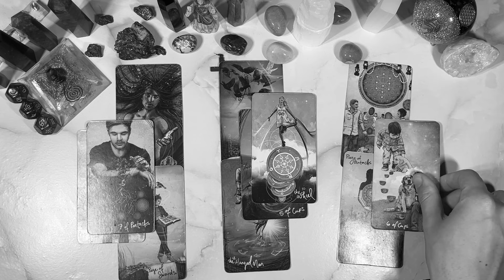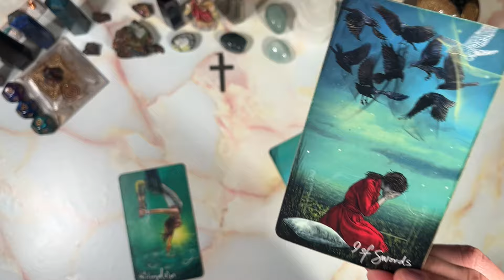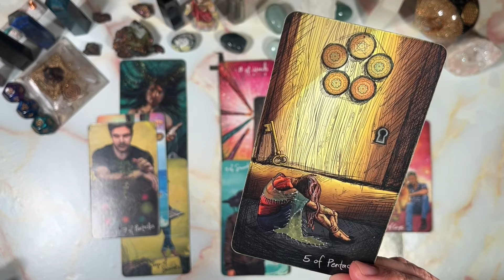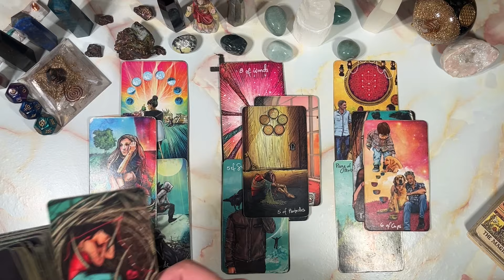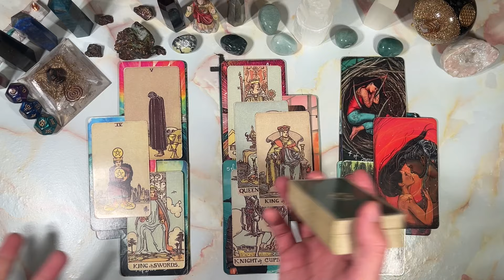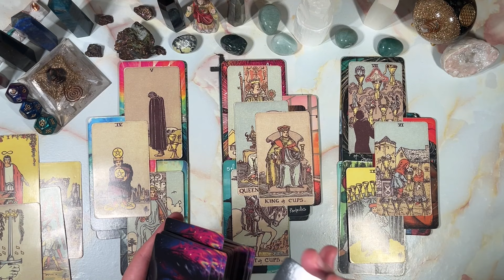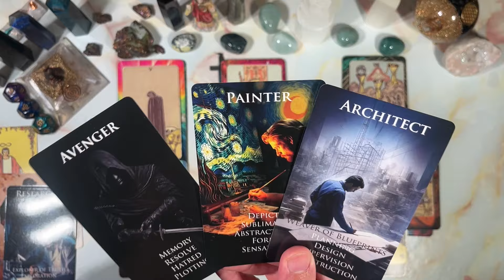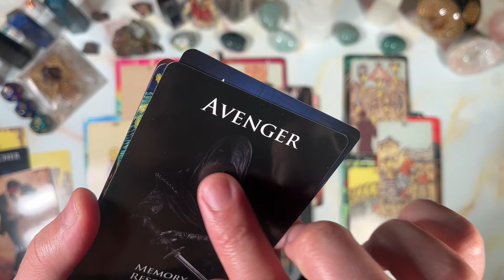LEO ♌️ A NEW ENERGY 🌟💫 PAST PERSON AND SOMEONE THATS MARRIED 💍 ARE COMING YOUR WAY….